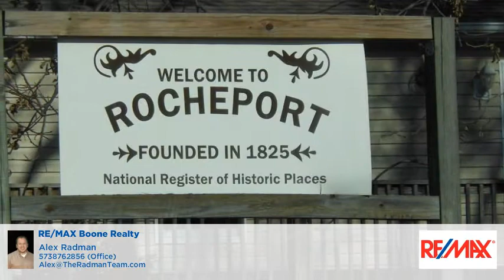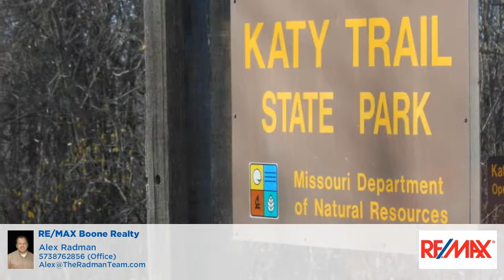LOT 282 GAW ST ROCHEPORT, MO 65279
Alex Radman - RE/MAX Boone Realty